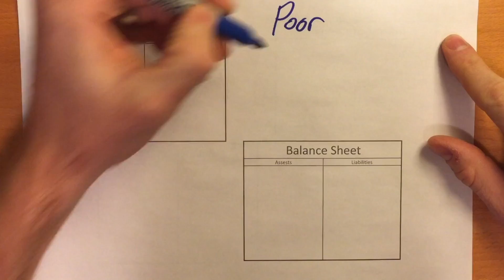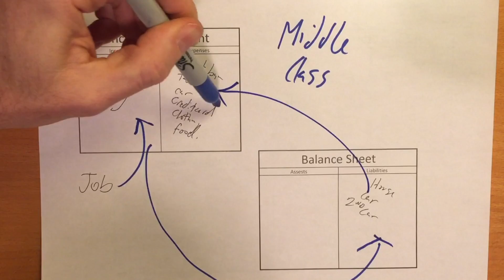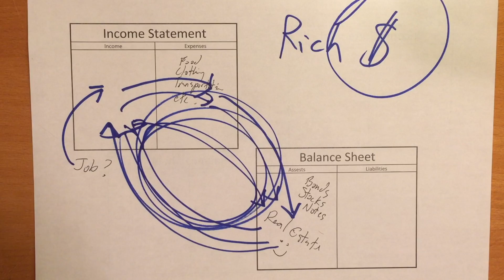Ashton Fisher - Jan 2017 - Spending Habits of the Rich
Lets look at the spending habits and cash flow of the poor, middle class and the rich and learn how they use their money.  Lets copy habits of the rich this year!